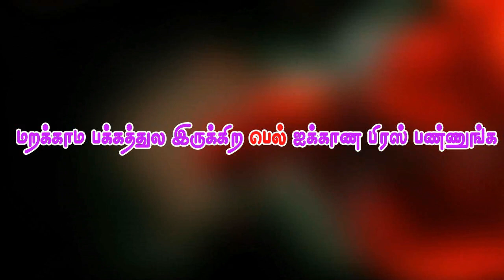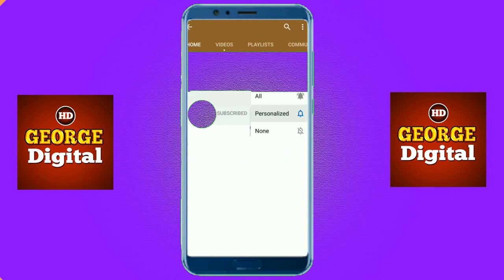Arignar Anna PNG file collection for Photoshop designing (@georgedigital6948 )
Arignar Anna PNG file collection for Photoshop designing
  Hi, Friends here I am Sharing Arignar Anna PNG file collection for Photoshop designing.

 ▶️ Thanks
🎵 Track Info:
Title: Sweet
Genre: Acoustic
Mood: Calm